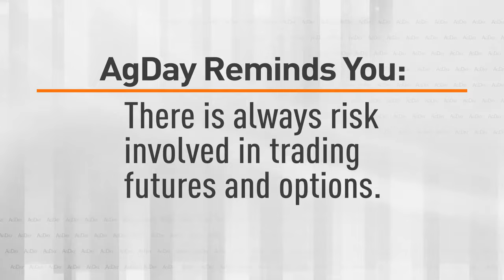AgDay 06/18/24 - Markets Now | Kent Beadle Explains the Selloff in Grains Monday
Grain markets were sharply lower on Monday on fund selling and improved extended weather forecasts for the Eastern Corn Belt says Kent Beadle, Paradigm Futures